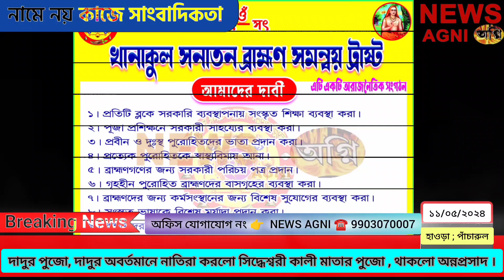দাদুর অবর্তমানে নাতিরা করলো সিদ্ধেশ্বরী কালী মাতার পুজো , থাকলো অন্নপ্রসাদের ব্যবস্থা । NEWS AGNI ।।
দাদুর অবর্তমানে নাতিরা করলো সিদ্ধেশ্বরী কালী মাতার পুজো , থাকলো অন্নপ্রসাদের ব্যবস্থা ।

হাওড়া জেলার উদয়নারায়নপুর থানার পাঁচারুল গ্রামের পূর্বপাড়ায় ধুমধাম করে সিদ্ধেশ্বরী কালী মাতা পূজা হল । যদিও পুজোটি বাড়ির পুজো, বাড়ির পুজো হলেও গ্রামের মানুষের কিন্তু একটা উৎসাহ রয়েছে এই পূজাকে ঘিরে ।  এই পুজোকে কেন্দ্র করে অন্নপ্রসাদের ব্যবস্থা রয়েছে সকলের জন্য । গ্রামের মানুষরাও কিন্তু এখানে আসে পুজো দেখতে, সকাল থেকেই থাকে মহিলাদের তোড়জোড় , হাতের আলপনা পুজোকে কেন্দ্র করে , বাড়ির ছেলেরাও তারাও কিন্তু ঠাকুর আনা থেকে ঘট ডোবানো প্রত্যেকটা জিনিসই তারাও কিন্তু সাত দেয় । চলে সারারাত ধরে পুজো , পুজোটি প্রায় ৩৭ বছরে পদার্পণ করছে । পূজো নিয়ে বাড়ির গৃহিণী লক্ষী রানী পাছাল এবং নাথ বৌ মধুশ্রী সাউ কি বললেন শোনাবো ...